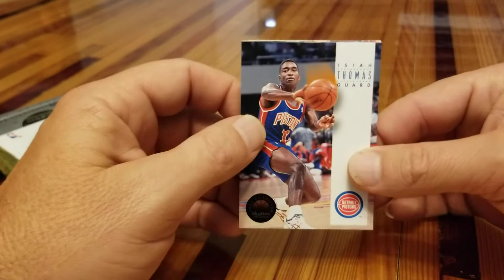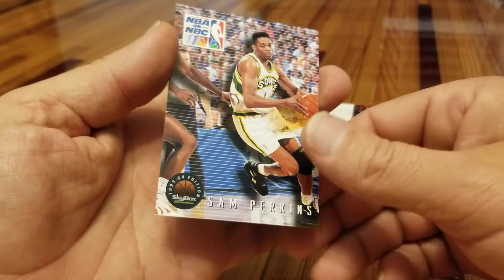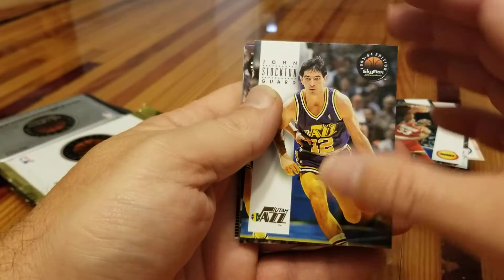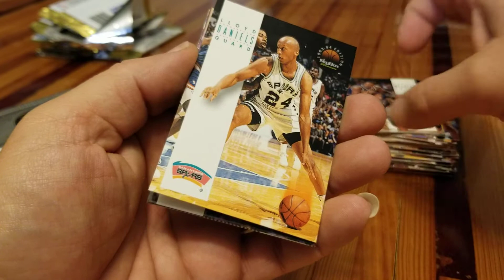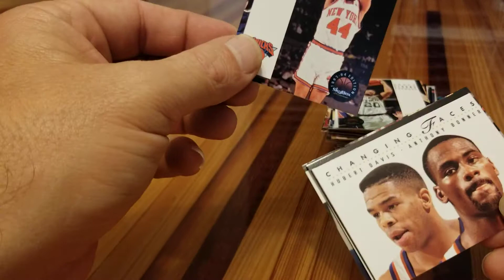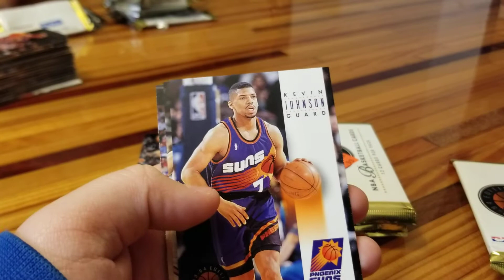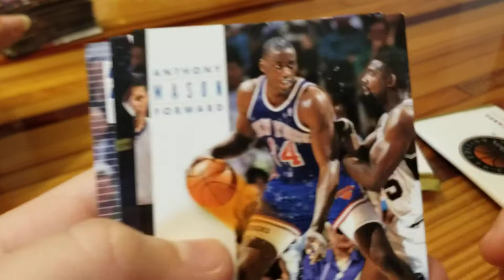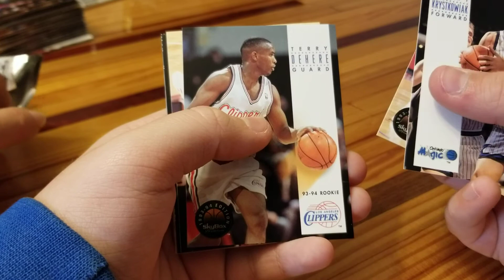Opening a few packs of 1993-94 Skybox series 1 & 2. Hunting MJ, Shaq, Penny and Chris W.